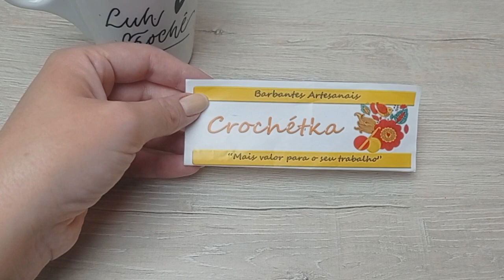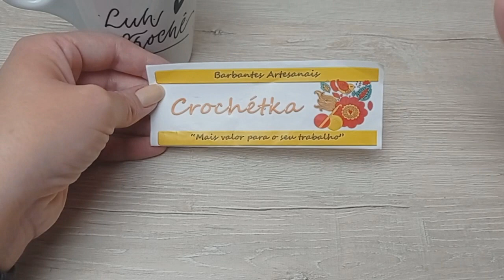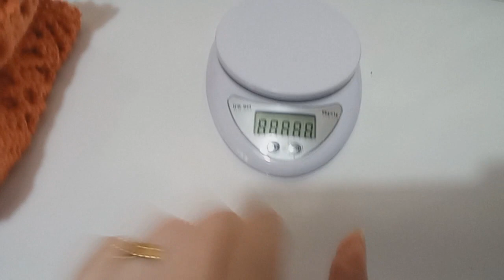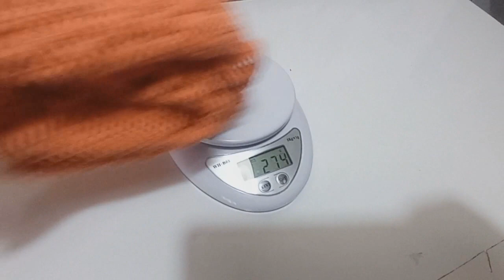Esse trilho de mesa é lindo! Vlog de produção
Ola! Nesse Vlog passo o peso e as cores usadas na confecção do trilho de mesa Angelica

🧵 BARBANTES CROCHÉTKA🧵
Promoção válida até 31/01
Kit 1
14 cones de 1 quilo + 3 multicoloridos $368
Usando cupom JanLuh Frete grátis para algumas regiões ou descontão no frete
Kit 2
50 cones de 600 gramas R$ 750
Usando o cupom JanLuh Frete grátis para algumas regiões ou descontão no frete

Kit 3
12 cones de 1 quilo $ 278
Usando o cupom JanLuh ganhe 2 brindes

Não esqueça de usar o cupom